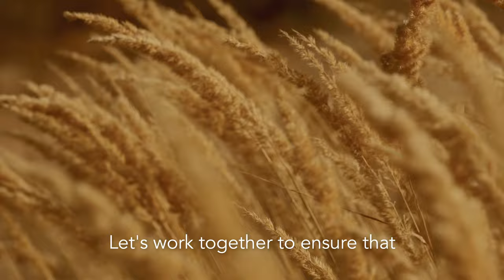RootForTheBest: CGIAR Celebrates International Plant Health Day 2024